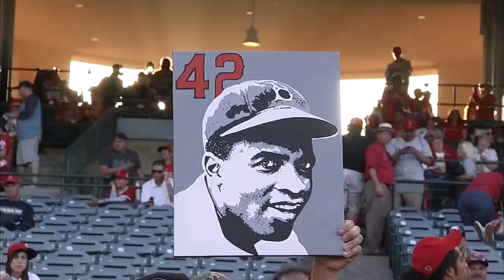4/15/14: A's continue to reign over Angels in Anaheim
Daily Recap: Josh Donaldson's 11th-inning RBI double off Yoslan Herrera gave the A's a 10-9 victory on Tuesday night